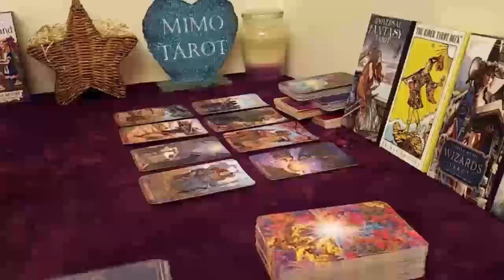Pisces Tarot Love Reading Some Trash Coming to The Surface !